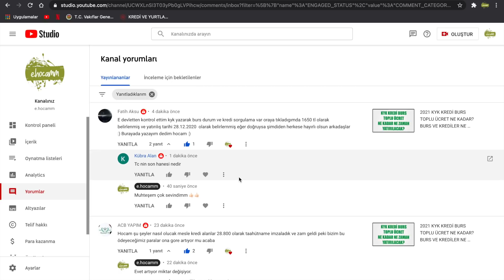BEKLENEN AÇIKLAMA KREDİ VE BURSLARIN YATIRILACAĞI TARİH NETLEŞTİ( HAYIRLI OLSUN ARKADAŞLARIM )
KYK KREDİ VE BURSLAR NE ZAMAN YATIRILACAK? TOPLU ÜCRET NE KADAR?

2020 kyk burs başvurusu